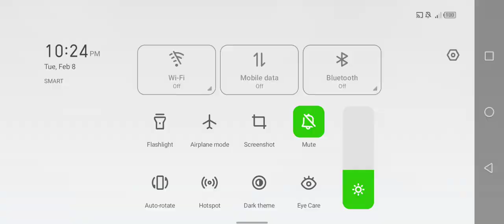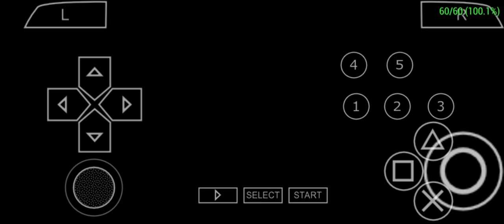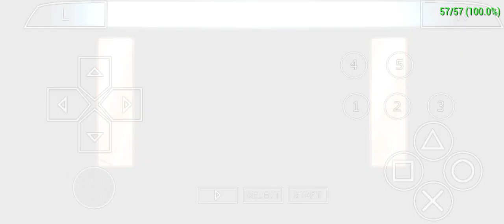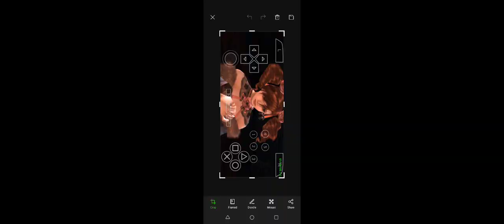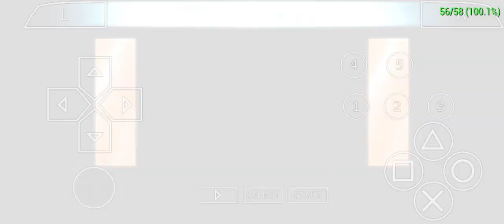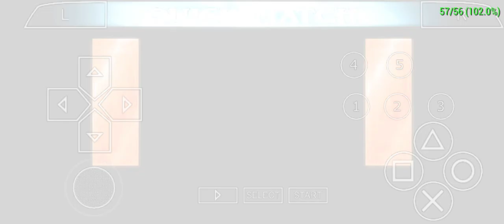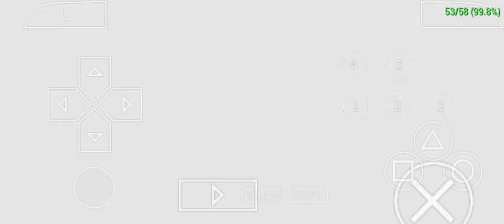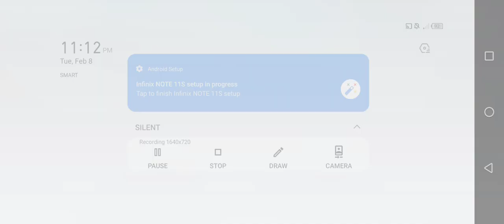Soul Calibur Broken Destiny - New Game with Amy Sorel [Part 1]🎮🎮🎮|JMCODM19TV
Soul Calibur 6 Broken Destiny - Gameplay with Amy quick match na meron akong unlimited soul gauge default weapons,& costume sa gameplay kong ito receive medal in quick match,,Please guys support my Soul Calibur Content,stay tune for next upload guys.

JMCODM19TV